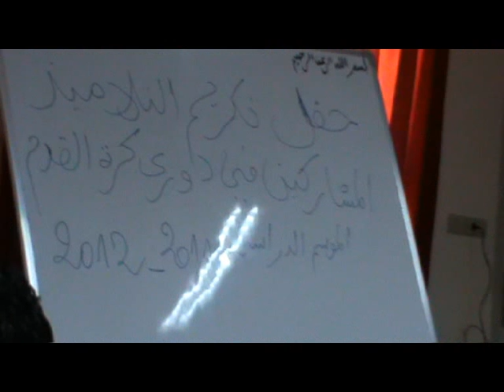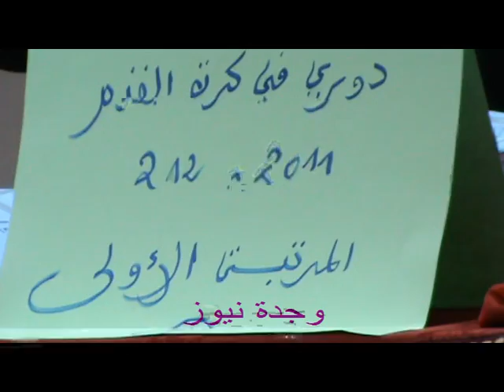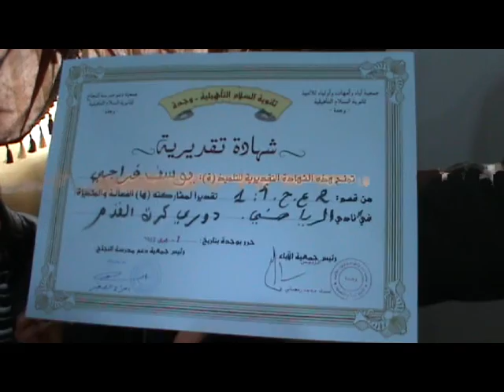Cérémonie en faveur des éleves de lycée Assalam Oujda.avi